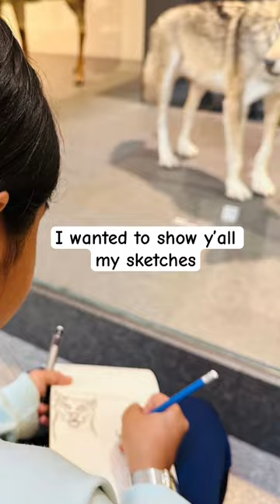Sketches from a fossil museum